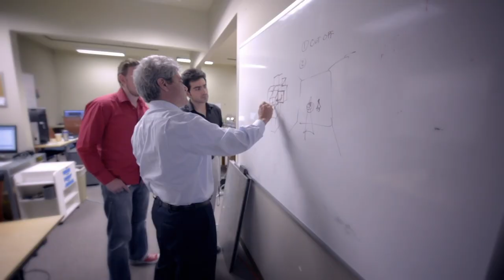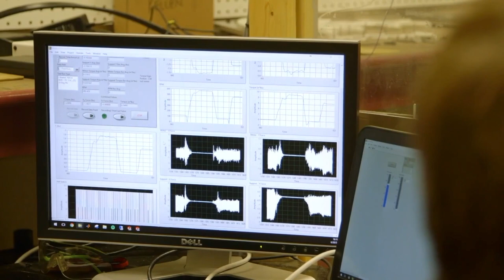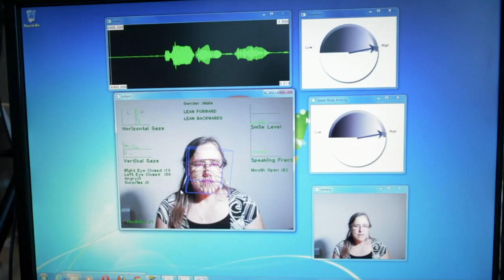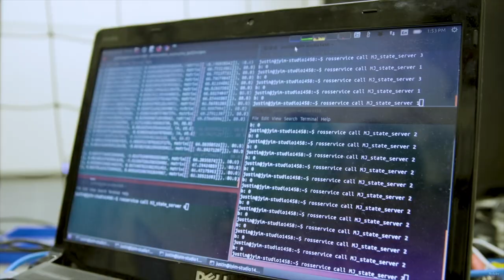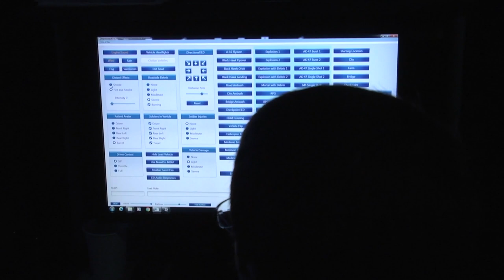Extending the frontiers of Science for the Soldier, DEVCOM ARL’s Army Research Office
When you look around at the modern landscape of today’s Army technological capabilities, you are seeing the impact of basic science research funded by DEVCOM ARL’s Army Research Office.

From helicopter aerodynamics to AI to laser technology, for 70 years, ARO has guided the foundational research that turns science fiction into reality.